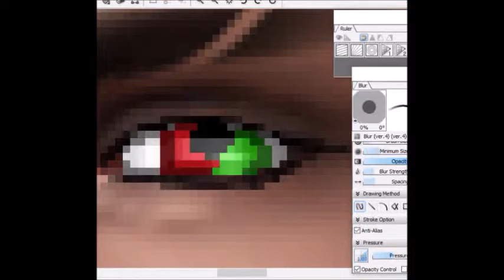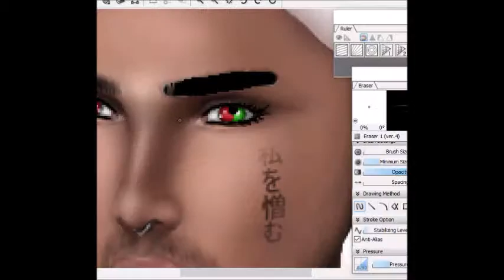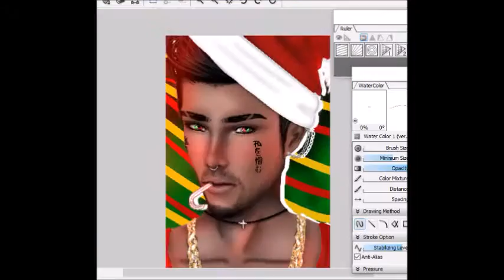Lupinox DP IMVU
Programs Used:
Camtasia
OpenCanvas

Message me to request a default picture (dp), or find me on imvu so we can talk about pricing and such for one.